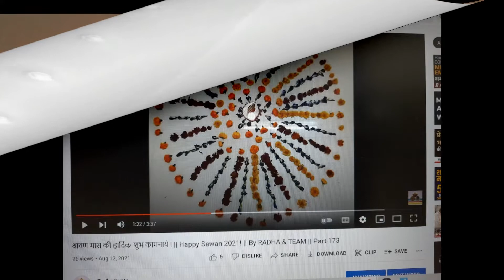RADHA'S FLOWER RANGOLI & DIYA DECORATION on various occasions of Pooja & Meditations 2019-22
Flower rangoli and Diya decorations make the house beautiful.